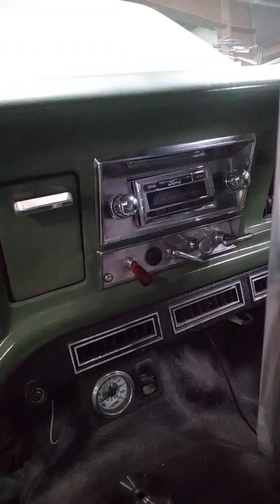Highboy cummins swap update 49